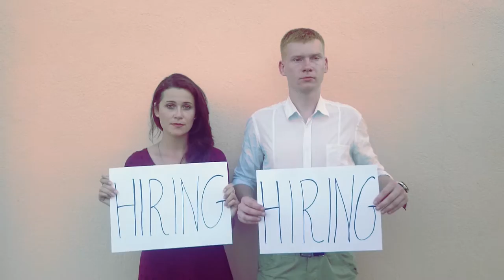Job Hunters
Mellow Yellow team productions proudly present//
 CreActive Skills LAB
 24 h video challange
//a story about THE PERFECT JOB SEEKER//*

Main roles//
 Ferrocious Greek lover with musical talents/ NICK ATHANASOULIAS/
 Cheerfull Romanian Mafia Boss/ FLORIN CIOBANU/
 Crazy Latvian stuntman/ MATIJS BABRIS/
 Charming Business Lady from Poland/EDYTA NIEMCZYK/

Production team//
 Color wizard/ MATIJS BABRIS/
 Director of photography/ JULIA SOKOLOVSKA
 Camera I / GIUSEPPE RAIMO/
 Camera II / MATIJS BABRIS/
 Camera III / FLORIN CIOBANU/
 Chemistry expert/ JULIA SOKOLOVSKA/
 Montage & post processing/ MATIJS BABRIS/
 Botanical consultant/ NICK ATHANASOULIAS/

Music//
 Vampire Weekend  /WHITE SKY/

2015//
Cesis, Rauna

Entire video was shot with two sony xperia z-cellphones. Color correction and post-processing: Adobe Premiere
No trees were harmed while shooting the video!